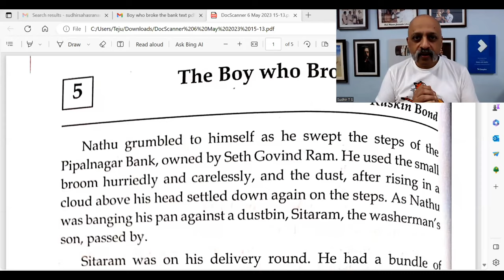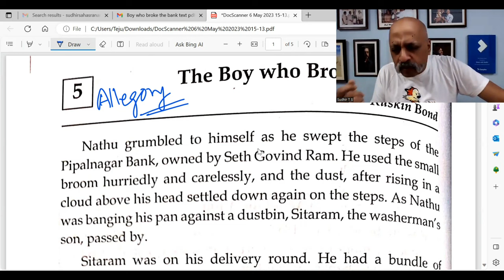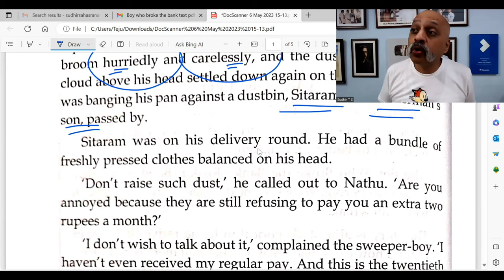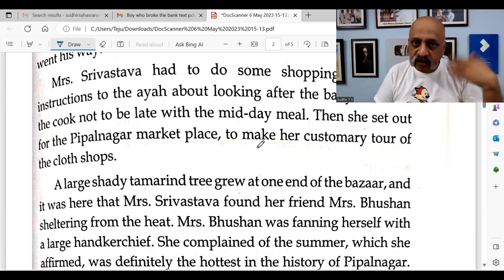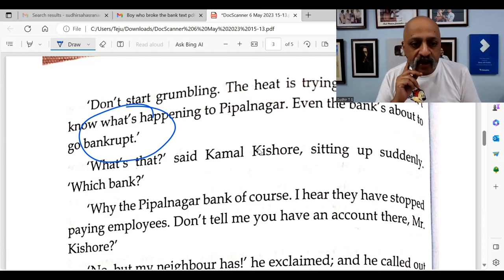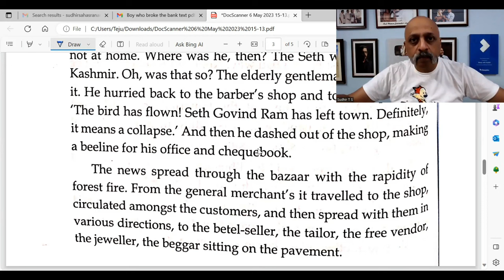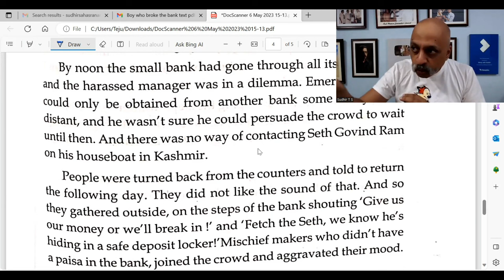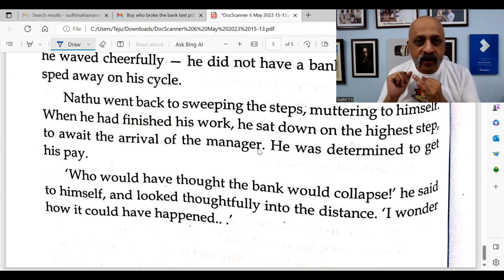The Boy who Broke the Bank | ICSE 9 Treasure Chest | Ruskin Bond | Explained in Hindi | T S Sudhir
🔴 Download Study with Sudhir app on Playstore for exhaustive and comprehensive courses

On the SWS app, you will find courses for ICSE Class 10 : History Civics, English Language, English Literature, Biology, Hindi, Chemistry, Geography

For ICSE Class 9 : Julius Caesar, Treasure Chest, English Language
For ISC Class 11 : Macbeth, Prism-Rhapsody
For ISC 12 : Tempest course
For CBSE 11 + 12 : English
For Maharashtra 12 : English

🌟Best Educators and Faculty for students | Study with sudhir | T S Sudhir | SWS | Complete Syllabus Coverage | Latest Updates | Powerful Strategies | Tips & Tricks | Counselling & Mentorship | How to prepare for board exams? | Class 9 | Class
Literature | English Grammar | History | Geography | Physics | Civics | Chemistry | Biology |
Mathematics, Maths | Online Classes | Online Teaching | Online Live Webinar | Online Education |
Online Courses | Online Coaching | Civics ICSE 9th class